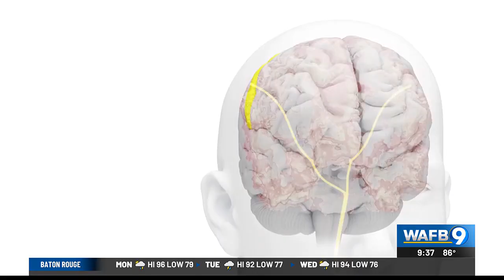YOUR HEALTH: Breakthrough tinnitus treatment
No one knows why tinnitus happens, but a new drug-free, FDA approved device is helping to silence the sound.